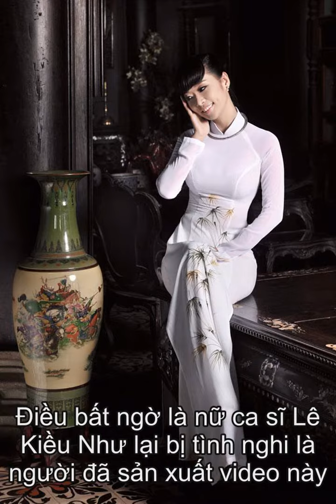Tiểu sử Lê Kiều Như | Thông tin về Lê Kiều Như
Thông tin Tiểu sử ca sĩ Lê Kiều Như  Lê Kiều Như sinh ngày 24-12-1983. Lê Kiều Như là một ca sĩ, đạo diễn và là một nhà sản xuất phim. Cô từng giành giải thưởng của cuộc thi Tiếng hát truyền hình Cần Thơ.   Sau khi giành giải thưởng của cuộc thi Tiếng hát truyền hình Cần Thơ, Lê Kiều Như đã trở về quê hương của mình để đi hát phục vụ người dân. Sau đó, cô lên Sài Gòn và tìm được một công việc trong hãng hàng không VietNam Airline. Sau khi được người quen giới thiệu, Lê Kiều Như đã được Panasonic mời làm hình ảnh độc quyền cho thương hiệu của họ. Và sau đó, cô đã phát hành album ca nhạc đầu tay Giấc mộng, do Panasonic tài trợ. Năm 2005, nữ ca sĩ này đã giành giải thưởng VTV - Bài hát tôi yêu, tuy nhiên không lâu sau cô đã biến mất khỏi làng giải trí. Năm 2008, Lê Kiều Như tái xuất showbiz với các hoạt động âm nhạc lẫn điện ảnh. Cô phát hành album Tình của nhạc sĩ Nguyễn Nhất Huy, và tham gia bộ phim dài tập Hoa phù dung.  Lê Kiều Như trở thành một hiện mạng khi liên tiếp đăng tải nhiều bộ ảnh sexy lên internet và phát hành bài hát Đừng yêu em. Ca khúc này không nổi tiếng bởi giai điệu hay nội dung, mà nổi tiếng bởi cái hư của nó. Lê Kiều Như còn được biết đến với bộ phim Sợi xích.  Tháng 01/2017, sau khi một video có tựa đề Spiderman - Elsa, lấy ý tưởng từ một số nhân vật hoạt hình nổi tiếng được đăng tải trên Youtube, đã được chia sẻ rất nhanh và thu hút được nhiều lượt xem. Tuy nhiên, điều đáng nói là video này được đăng tải vào một kênh dành cho trẻ em nhưng nội dung của video này lại rất phản cảm, khiến cư dân mạng tỏ ra rất bức xúc và muốn truy tìm bằng được người đã sản xuất video này. Điều bất ngờ là nữ ca sĩ Lê Kiều Như lại bị tình nghi là người đã sản xuất video này. Trước sự nghi ngờ của cộng đồng mạng, chiều ngày 20/01 Lê Kiều Như đã có cuộc giao lưu với báo chí. Cô cho biết, cô có sản xuất một loạt phim Spiderman - Elsa nhưng các video do cô sản xuất đều mang tính giáo dục cao chứ không mang nội dung dung tục, bạo lực và phản cảm như trong clip Spiderman - Elsa đang bị cư dân mạng lên án.  Album của Lê Kiều Như:      Nửa hồn thương đau     Tình: Tình khúc Nguyễn Nhất Huy